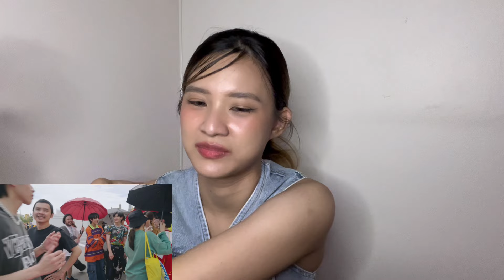[Reaction] BUS THE DEBUT DOCUMENTARY EP.3 'SHOOTING OF BUS' | LEEVIEW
แล้ว EP.4 จะไปสุดที่กี่ชั่วโมงคะ vlog week หรือไม่? 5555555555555

❌Do not crop or edit without my credit❌
❌ไม่อนุญาตให้รีอัปโหลดคลิปทั้งหมดใหม่ลง YouTube หรือที่อื่นๆ❌
❌หากจะคัทบางส่วนออกไป กรุณาอย่าตัดหรือแก้ไขโดยที่ตัดเครดิตออก หรือไม่ให้เครดิต❌
✅หากคัทบางส่วนออกไป รบกวนแปะชื่อช่อง หรือลิ้งก์ของคลิปให้ด้วยนะคะ✅

ฝากกดไลค์👍 กดแชร์ และกด Subscribe🛎️ ช่องของวิวด้วยนะคะ😻 อยากให้วิวทำคลิปอะไรเม้นบอกกันได้ หรือจะเม้นเป็นกำลังใจให้กันก็จะแฮปปปปี้มาก ๆ เลยค่า🌈 สามารถติชม หรือพูดคุยกับวิวได้ด้วยเช่นกันตามช่องทางโซเชี่ยลต่าง ๆ ด้านล่างได้เลยนะคะ ฝากติดตามกันด้วยน้า🥰 ขอบคุณทุก ๆ คนที่เข้ามาดูนะคะ 🙏🙇‍♀️